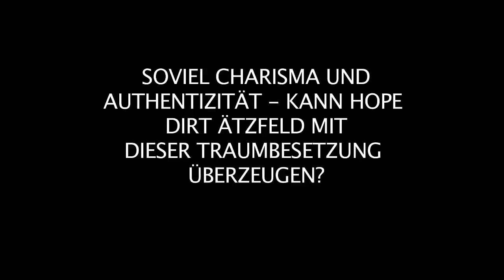MONSTER | 2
web series